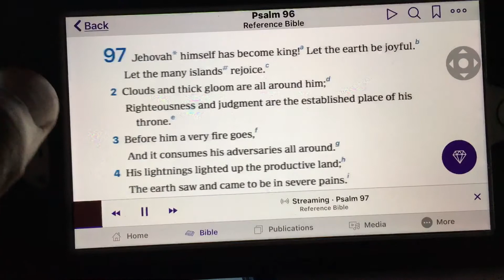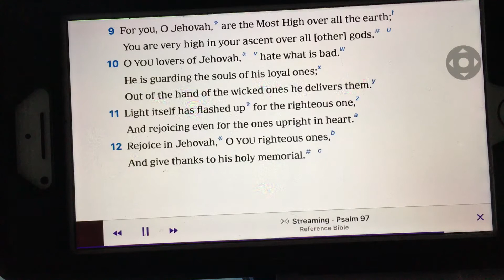Psalm 97 New World translation